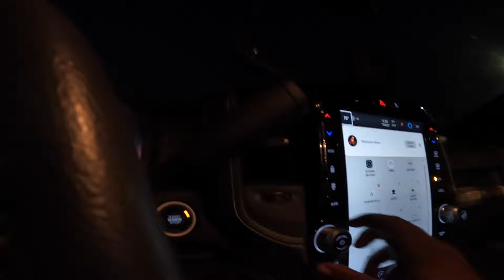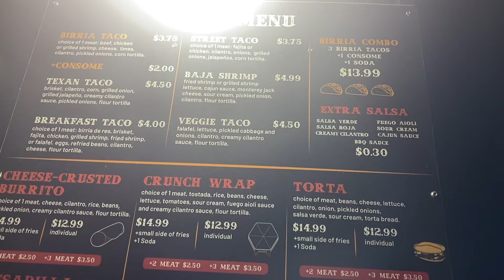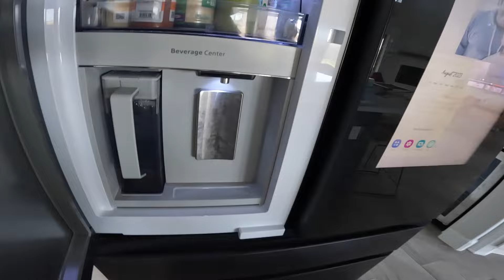Tryin' New Things In Houston I S3: Ep 36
ℹ️ This Week's Episode
We took on the job of learning about lawn care this week and jumping a car to get ready for Texas registration. This week just like last week wasn't anything different with daily tasks to complete for the house. But we did find new food spot that are now a staple in our household.

Copper RV Water Heater Tank Rinser Flusher and Anode Rod Set

Premium Replacement Water Filter Cartridge for RVs

MEATER Plus | Wireless Meat Thermometer

Traeger Grills Tailgater 20 Portable Wood Pellet Grill and Smoker, Black

Want to send us something?    Hangin’ With The Chapman’s
                                                        C/o LaCreshia Chapman